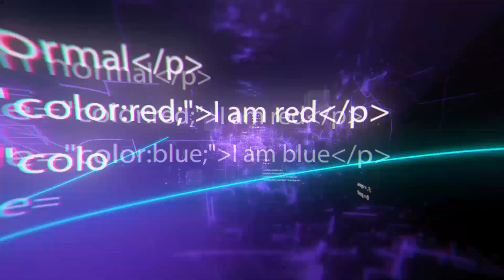Facharbeiter, die auf einem anderen Level sind